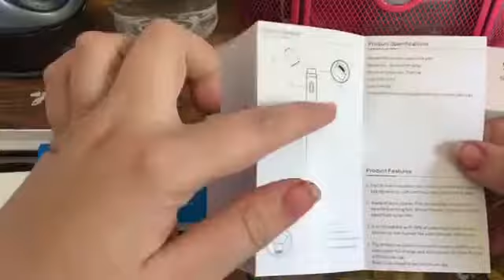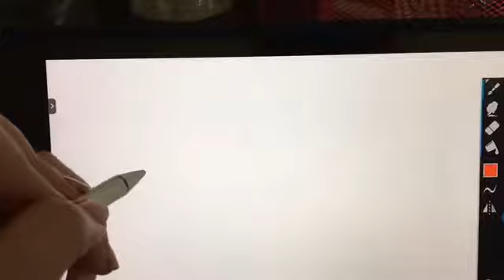Unboxing my new XIRON stylus pen! // AnimE AlpacA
I hope you enjoyed this weeks video! I ran home from school and filmed this so if I sound tired it’s because I just got home from school!